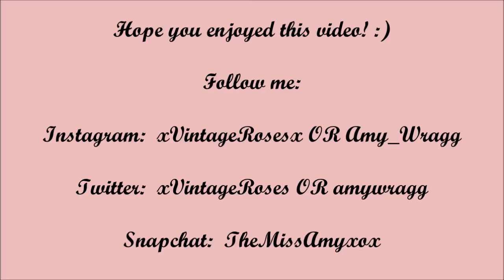Collective Haul | xVintageRosesx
Camera: Samsung
Editor: Movie Maker

YouTube Partner

love youus xox